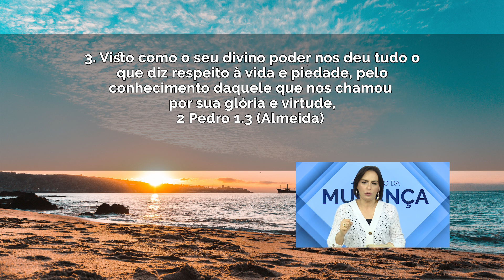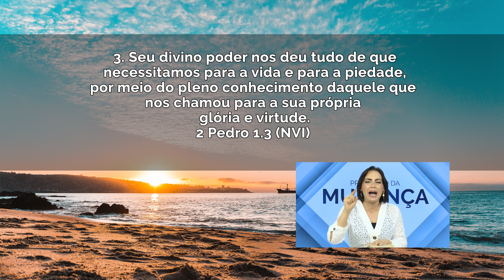Deus te deu tudo o que você precisa // Bispa Cléo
28/12, Sexta
Ref.: 2 Pedro 1.3